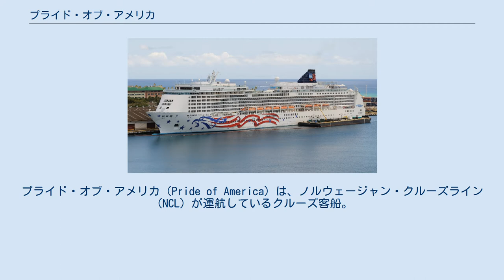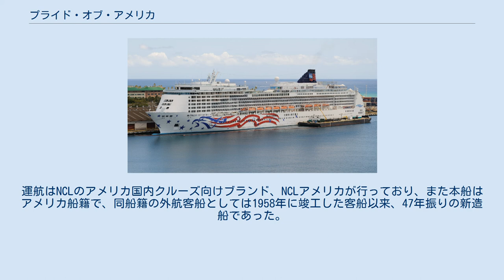プライド・オブ・アメリカ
ノルウェージャン・クルーズラインの客船
プライド・オブ・アメリカ（Pride of America）は、ノルウェージャン・クルーズライン（NCL）が運航しているクルーズ客船。
 本船は元々AMCV（アメリカン・クラシック・ヴォヤージ）が「プロジェクト・アメリカ」計画として2隻の建造を予定していた客船のうちの1番船で、アメリカのインガルス造船所で建造中だったが、2001年のアメリカ同時多発テロ事件の影響でAMCVが倒産。
建造途中だった船体を2002年8月にスタークルーズが傘下のNCL向けに購入し、ドイツへ曳航してロイド・ヴェルフトで建造を続行する事とし、その際合わせて船体延長して、72,000総トン（AMCVの計画時）を80,439総トンに大型化した。
しかし2004年1月14日、ロイド・ヴェルフトでの艤装工事中に暴風によって浸水擱座する事故が発生し、当初就航予定の2004年7月から約1年遅れの2005年6月6日にようやく竣工した。
 その後、6月17日にニューヨークで行われた命名式にて、アメリカ労働長官のイレーン・チャオによって命名され、7月23日よりハワイクルーズに就航した。
運航はNCLのアメリカ国内クルーズ向けブランド、NCLアメリカが行っており、また本船はアメリカ船籍で、同船籍の外航客船としては1958年に竣工した客船以来、47年振りの新造船であった。
 本船の客室は全部で1,069室あり、そのうちの835室が海側に面している。